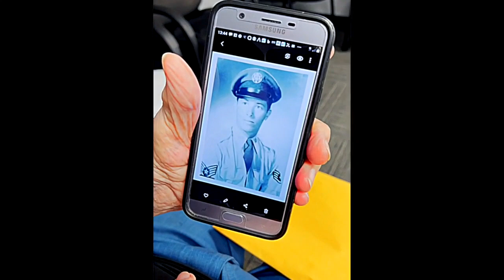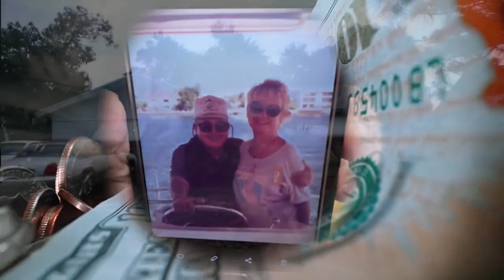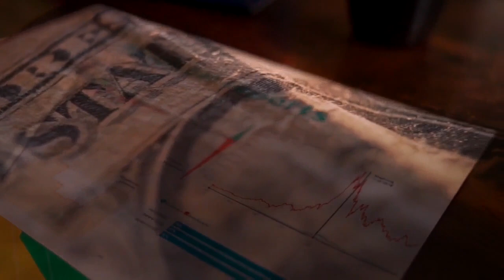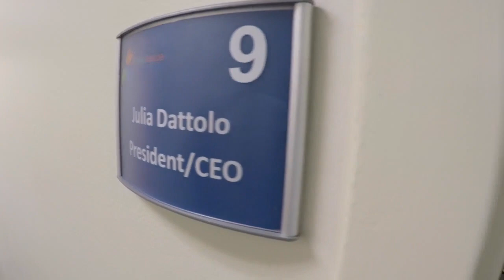Retirees searching for jobs to help pay their bills, avoid foreclosure on homes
Even though many senior citizens would like to enjoy the fruits of retirement, the rising cost of living in South Florida is causing many residents older than 60 to head back to work.